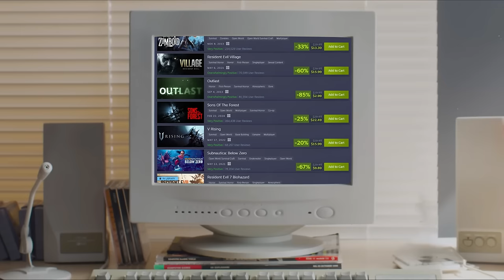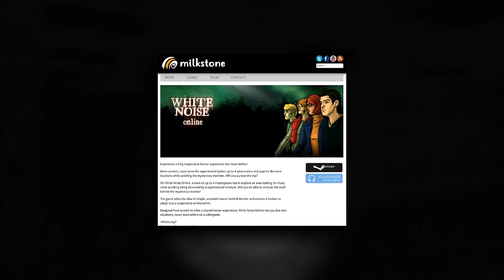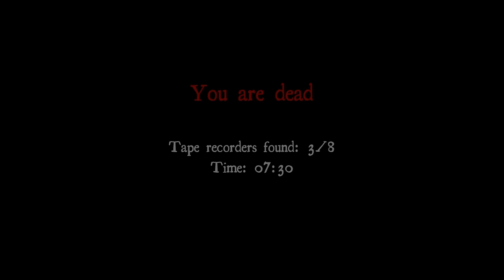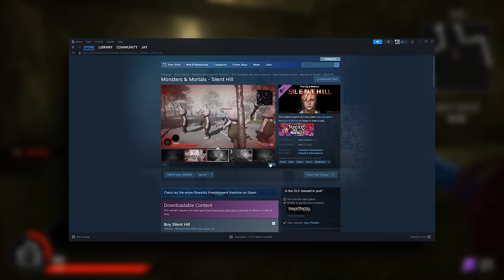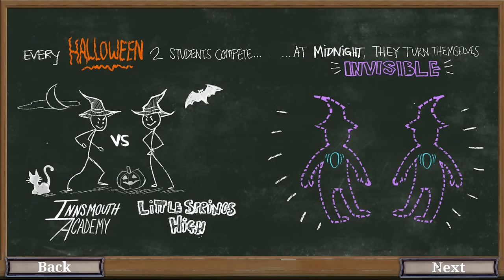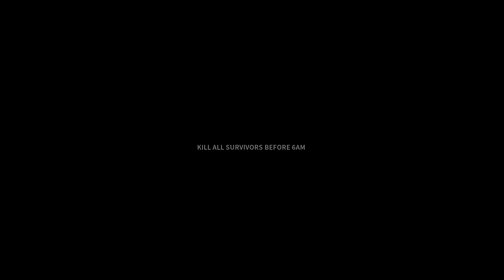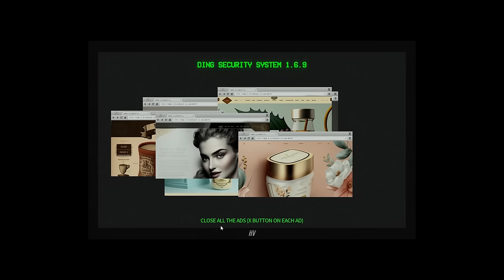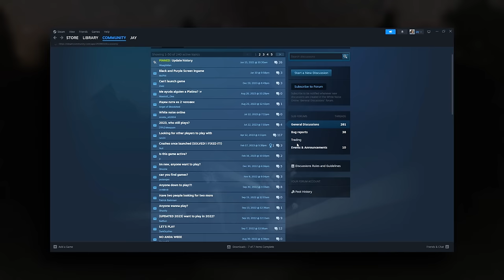Exploring Dead Horror Games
Today I want to take a look at dead horror games on Steam with once an active community to now one that is devoid of any life.

00:00 Intro
2:14 White Noise Online
11:44 Dark Deception: Monsters & Mortals
18:39 Hide & Shriek
23:15 StrangerZ
31:01 Outro

Music
Steam Big Picture Mode - Ambience
Lake Haven - Chrysalis
Yakui The Maid - Asper Girl
Silent Hill - Claw Finger
White Noise Online - Main Menu Theme
Yakui The Maid - Arrays
Silent Hill Origins - Riverside Motel
Yakui The Maid - Polyneuroparty Pt. 2
Silent Hill Alchemilla - Rebecca's Theme
Yakui The Maid - Continium
Silent Hill 4 - Fever Chill
Silent Hill 3 - I've Been Losing You